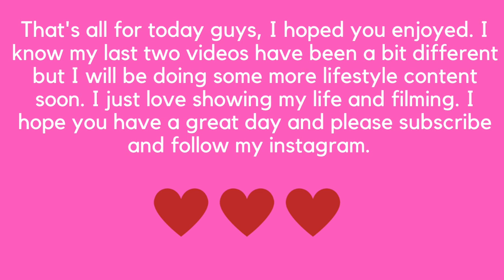SUMMER 2023: end of school, christmas, sleepovers, beach days and reands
SOCIALS:
Instagram - bear_clare72 (main) -clarethomas_film (film account) -ct.phot8dumpy (photo dump)

FAQ 💛
~ are you in school/university? high school, year 12
~ why did you start your channel? i want to capture my life through videos and photos but also i started my channel because i wanted to remind myself of how much life is full of happiness.

Thank you for supporting my channel @Clare Thomas
Clare xx